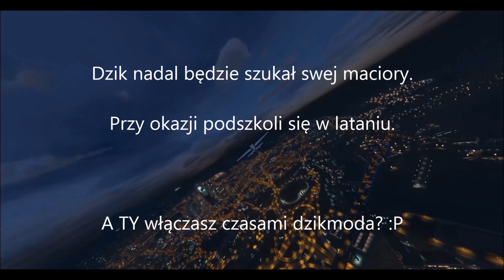Skąd się wziął dzik w samolocie?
Dzik nadal szuka maciory. Tamta mu nie pasowała.